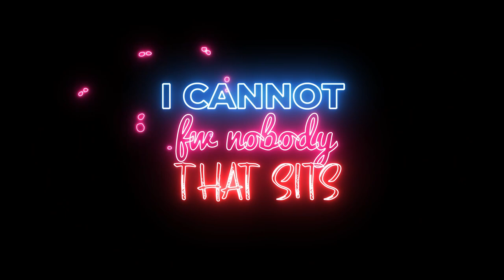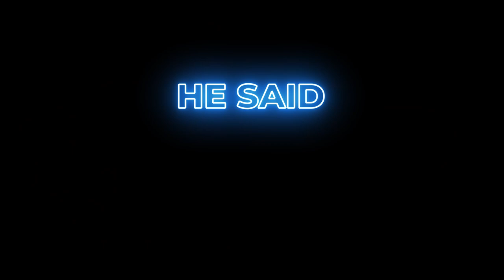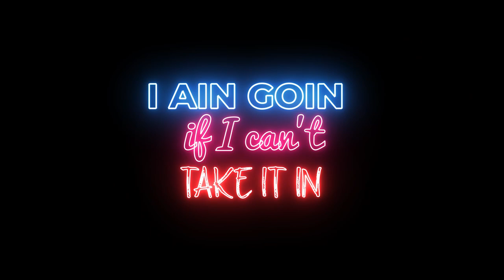870glizzy & 721gusto - Blatt (Lyrics)